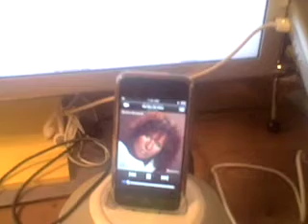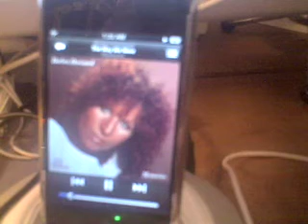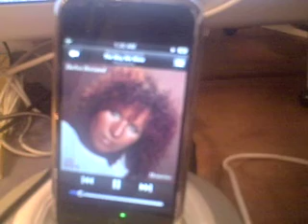Listen to Barbra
Kara Swisher  sets the mood for giving to charity with a cla